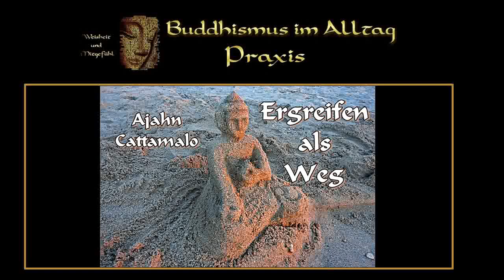Ergreifen als Weg - Ajahn Cattamalo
Ajahn Cattamalo Bhikkhu ist Senior Mönch im Waldkloster Muttodaya. Er ist gebürtiger Deutscher, wurde 1988 in Wat Nong Pa Phong, Thailand, in der Tradition des Ehrw. Ajahn Chah ordiniert. Er verbrachte 7 Jahre in verschiedenen Waldklöstern in Thailand. Dabei hat er mit einigen Meditationslehrern der Waldtradition studiert und praktiziert. Anschließend ließ er sich für 13 Jahre in Kloster Bodhinyana, Perth, Australien nieder. In den  letzten fünf Jahren stand er Ajahn Brahmavamso ( Ajahn Brahm ) als Vizeabt zur Seite.